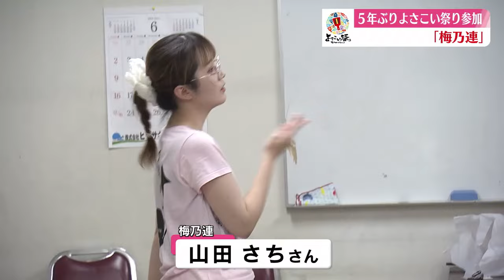「5年ぶりのよさこい参加にかける思い～細木病院グループよさこい踊り子隊・梅乃連～」2024/6/18放送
今年のよさこい祭りには去年より31チーム多い188チームがエントリーしています。このなかには新型コロナの影響などで5年ぶの復活を果たすチームもあります。もう一度、踊り子や地域の輪をつなぎ出そうと前に進む姿を追いました。